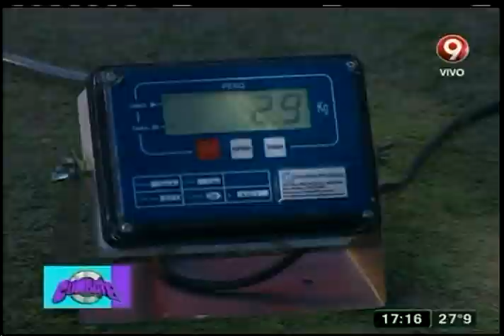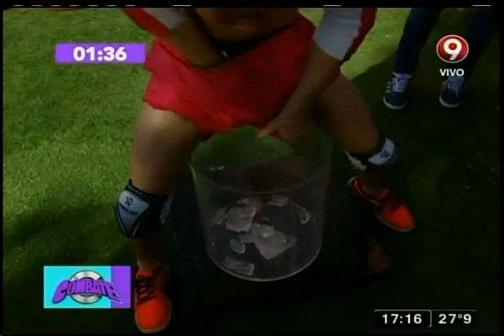"Efecto frozen" (18-01-2016)